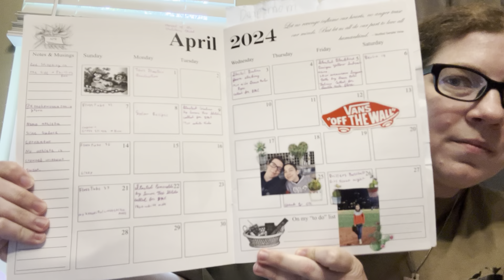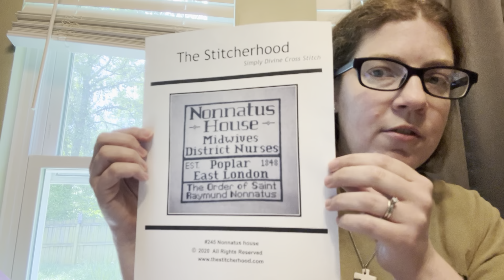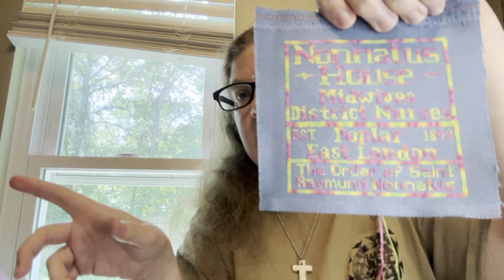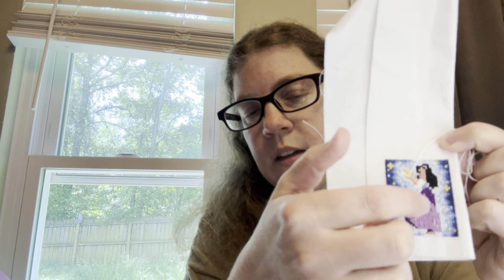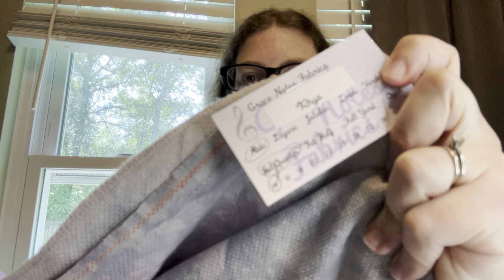FlossTube 38 - Happy Mother’s Day 💐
Thank you for spending time with me and talking with me in the comments!

Fawn Stocking

Call the Midwife

Aristocats Stocking